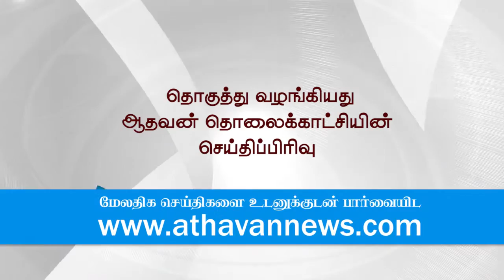This government cheat farmers : Mahinda yappa